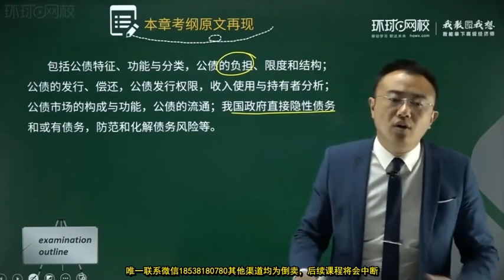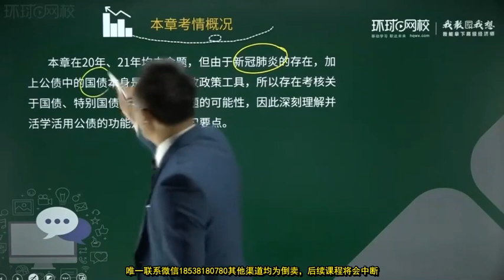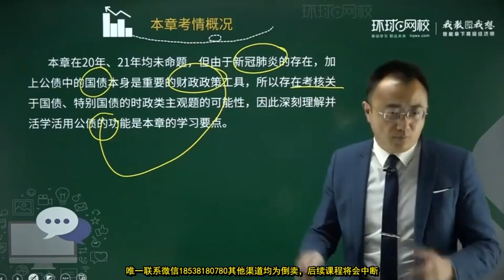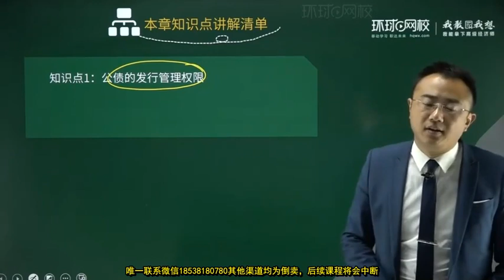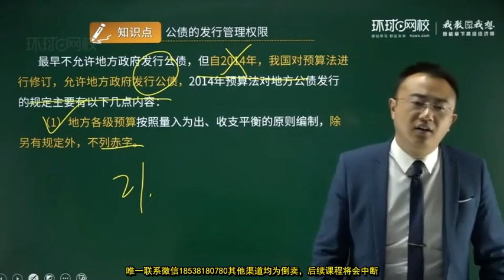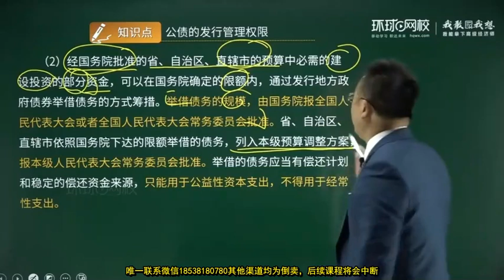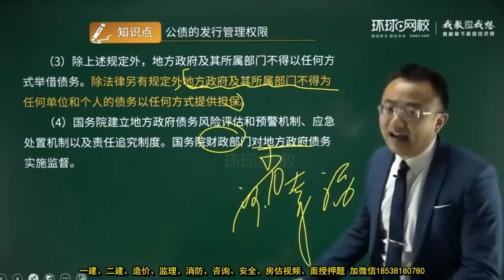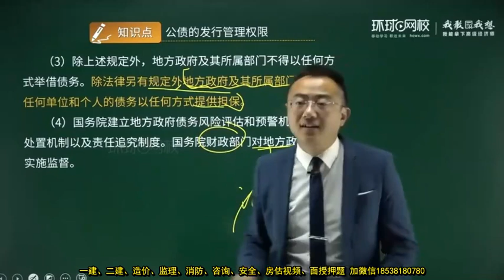2022 高级经济师 财政税收 孙孝群 预习班17 第11章 公债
2022 高级经济师 财政税收 孙孝群 预习班